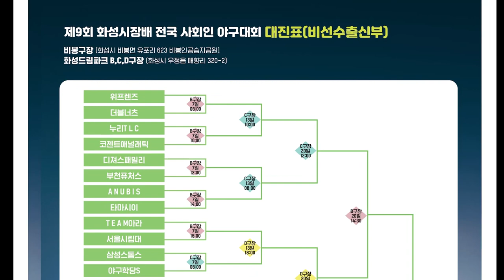타자일순 2번의 매서운 타격을 보여준 팀은? - [2021화성시장배 비출부 64강전 워너비베이스볼 vs SP블랙버드 경기 H/L]